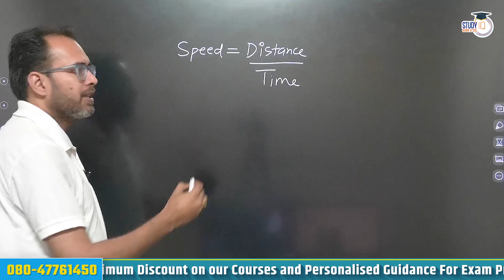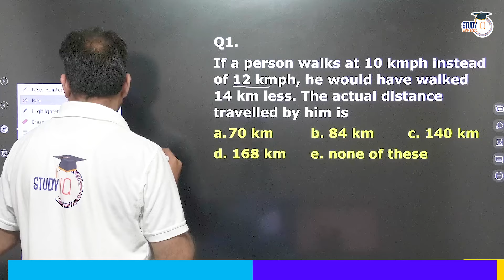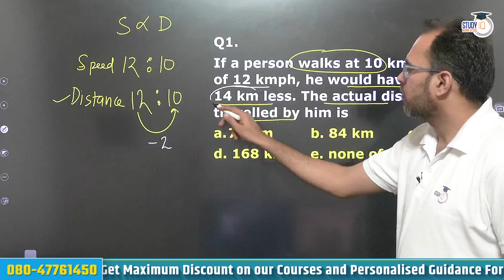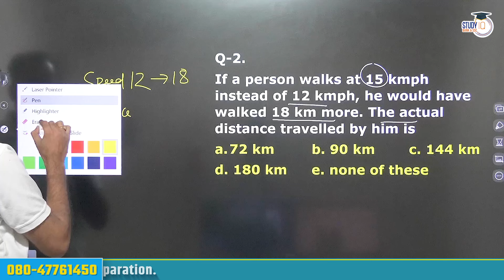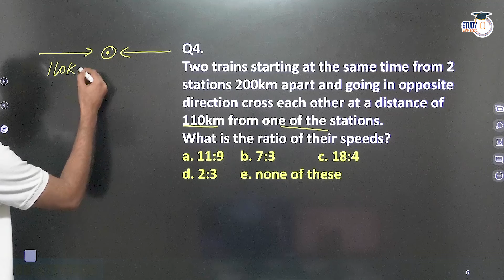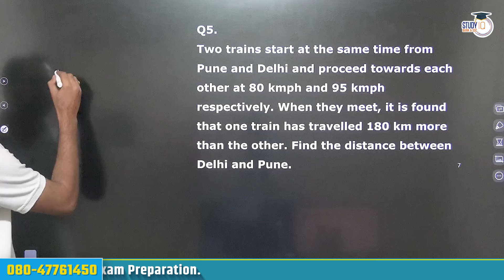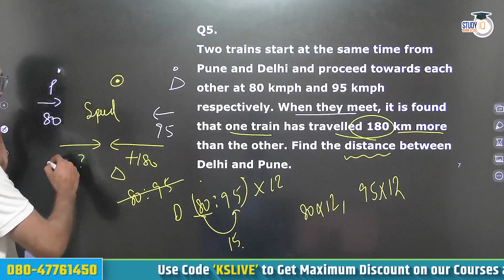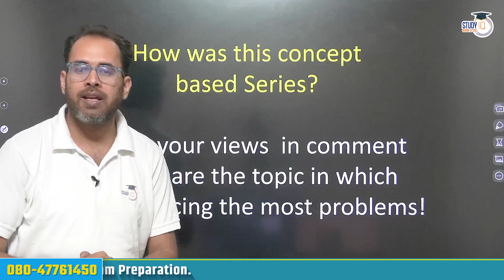Speed VS Distance | Math's in 11 Minutes | Quants: Speed & Distance | Karan Sir | StudyIQ Bank & SSC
👉Bank Exams Megapack Live Foundation Batch 3 Closing on 31st May 2024 | Daily Live Classes at 4:00 PM

👉CDS II 2024 Smart Course | Video On Demand | Starting On 25th May '24 |

STANDOUT COURSES:-
👉English Basic to Advance - For All Government Exams | Batch Started 8th May |
Batch Started on 6th April, 2024 | Class Timing - 4:00 PM
Batch Started on 6th April, 2024 | Class Timing - 7:00 PM
👉RBI Grade B 2024 Complete Live Batch 4
Batch Started on 1st May 2024 | Daily Live Classes at 2:00 PM

👉SSC CHSL 2024 Success Live Batch : Batch Started on 15th April 2024 |

BANKING EXAMS :-
👉Bank & SSC Exams Megapack Live Foundation Batch 3
Batch Starting on 23rd May 2024 | Daily Live Classes at 4:00 PM
👉Bank Exams Megapack Live Foundation Batch 3

👉SSC Exams Megapack Live Foundation Batch 2
Batch Closing on 19th May 2024 | Daily Live Classes at 4:00 PM

MEGA TEST SERIES :-
👉SSC CHSL 2024 Mock Test Series : Starting on 15th April 2024
👉SSC MTS 2024 Mock Test Series : Starting on 15th April 2024
👉SSC CGL 2024 Mock Test Series :  Starting on 15th April 2024
👉IBPS RRB Officer Scale 1 Prelims 2024 Mock Test Series :
Starting on 15th April 2024
👉RRB Clerk 2024 Mock Test Series :  Starting on 15th April 2024